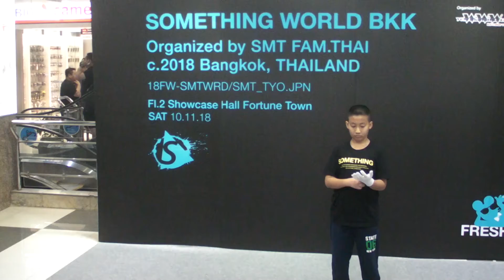SANY0013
sOMEThING World Bkk 2018